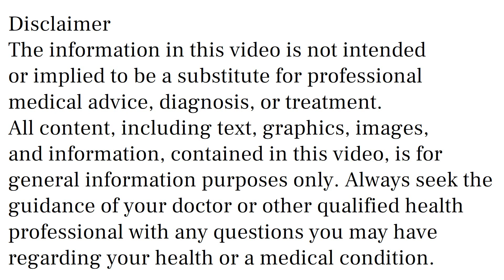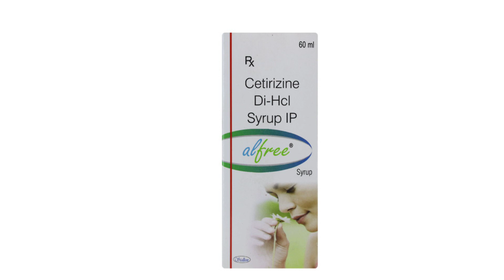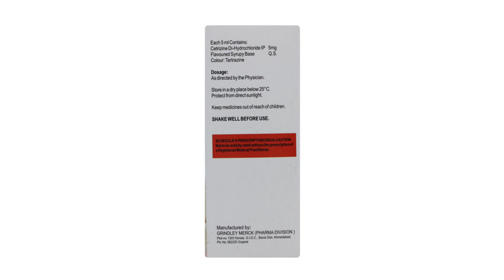Alfree Syrup Uses & Side Effects in Hindi, Alfree Syrup Ke Fayde Aur Nuksan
alfree syrup uses & side effects in hindi | alfree syrup ke fayde aur nuksan | how to use alfree syrup. in this video, we will discuss what are the uses and benefits of alfree syrup. How to use alfree syrup. We will also discuss what are the side effects of alfree syrup. Watch the complete video for detailed review of alfree syrup in hindi.